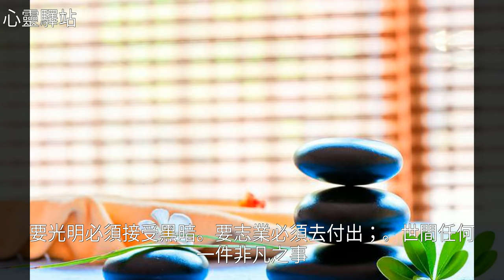很經典的一些話，句句精辟（深度好文）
很經典的一些話，句句精辟（深度好文）很經典的一些話，句句精辟（深度好文）